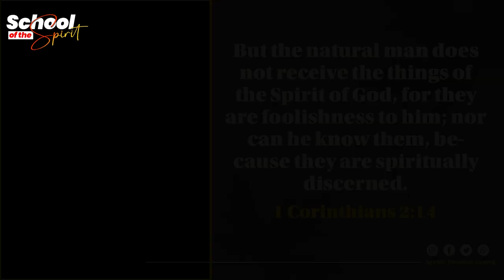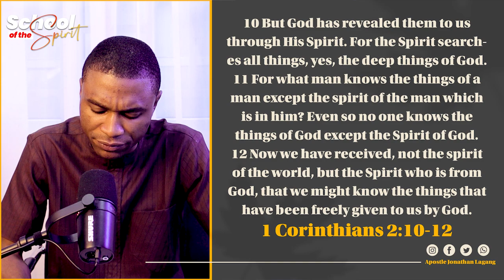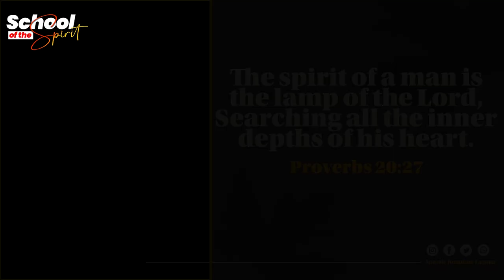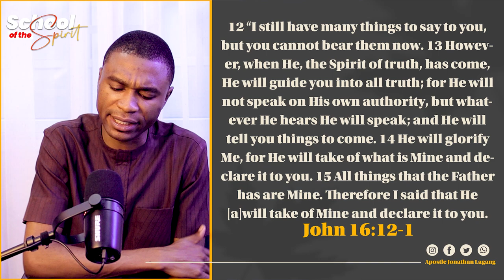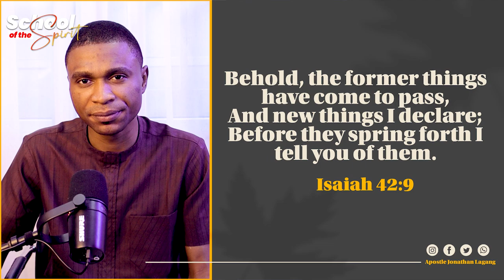SCHOOL OF THE SPIRIT (Epi 18): THE SPIRIT OF REVELATION II - With Apostle Jonathan Lagang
Join us for an enlightening session of School of the Spirit with Apostle Jonathan Lagang as we dive into Episode 18, titled "The Spirit of Revelation." This episode is a must-watch for anyone eager to deepen their relationship with the Holy Spirit and understand His vital role in our daily lives.